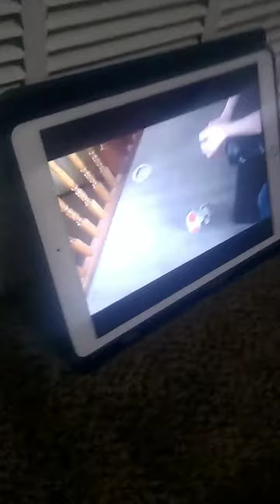Reacting to 35 Ways to Kill Toad (8)